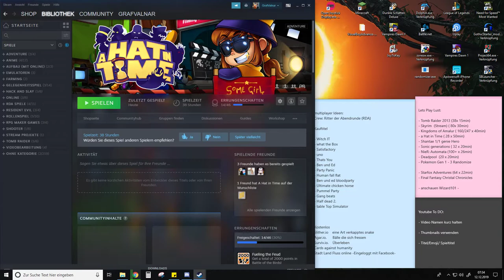A Hat in Time 08 Toilette des Untergangs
Oha ein Madel und das Plumpsklo